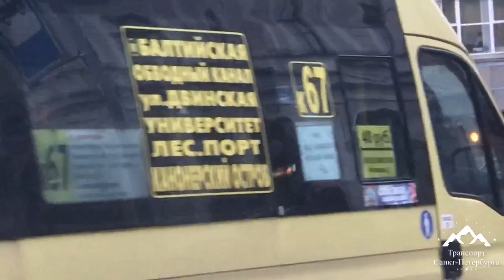Троллейбус ВМЗ-5298.01 (ВМЗ-463) №2302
Троллейбус ВМЗ-5298.01 (ВМЗ-463) №2302 (Приписан Троллейбусный Парк №2)
Маршрут №3 -
"Улица Маршала Тухачёвского - Балтийский вокзал",
"Балтийский вокзал - Улица Маршала Тухачёвского".

Конечная/Остановка "Балтийский вокзал",Адмиралтейский Район,Санкт-Петербург,Россия.
3 Февраля 2020 Года